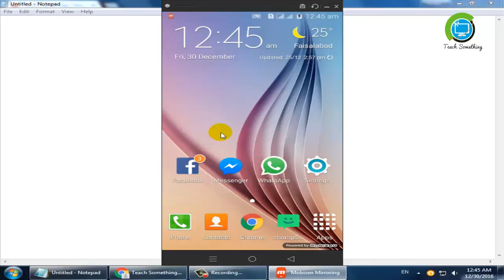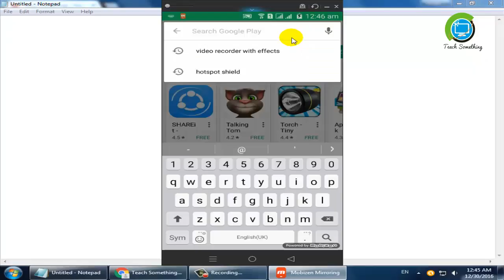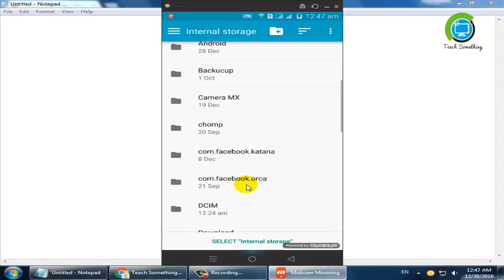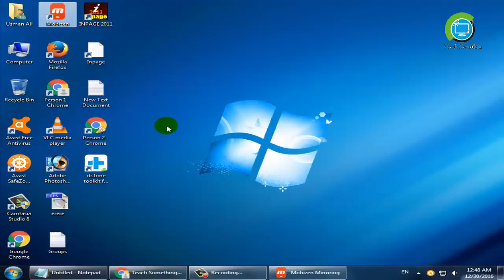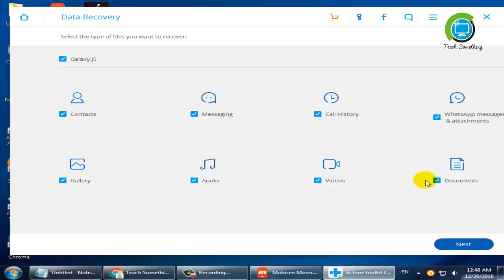Recover your android deleted files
In this video tutorial i will teach your how to recovery your android deleted files, photos, video, contents, whatsapp messages etc.